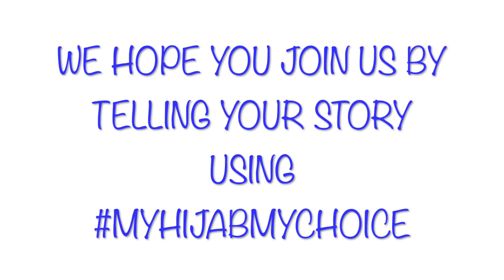world hijab day 2018 trailer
February 1st is world hijab day, every Muslimah has a hijab  story and Everyone's journey is different, what is your story?

The amazing women featured  in this video

Eashrak's instagram:- @ eashizzle
Eashrak's Twitter:- @eashrakzubair
Eashrak's instagram:- @ eashizzle
Eashrak's Twitter:- @eashrakzubair